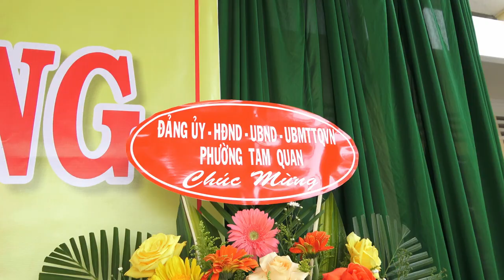DIỄN VĂN KHAI GIẢNG NĂM HỌC MỚI